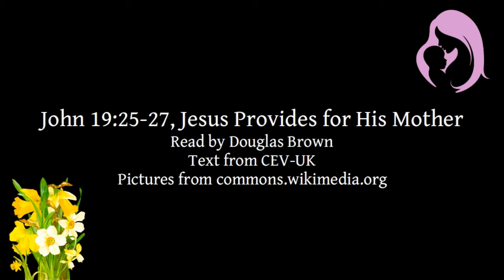John 19:25-27 | Jesus Provides for His Mother | Bible reading for Mothering Sunday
John 19:25-27, Jesus Provides for His Mother
A bible reading for Mothering Sunday, narrated by Douglas Brown.